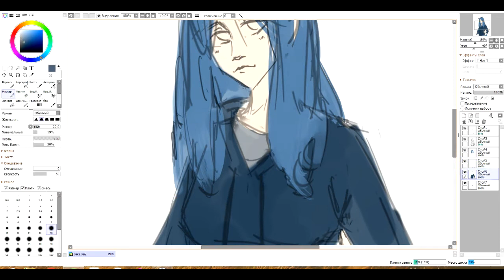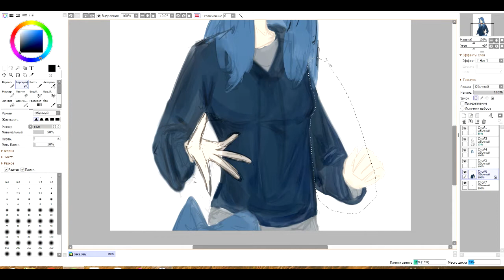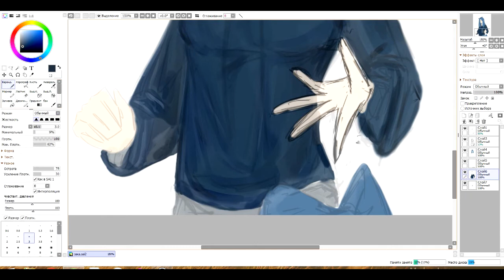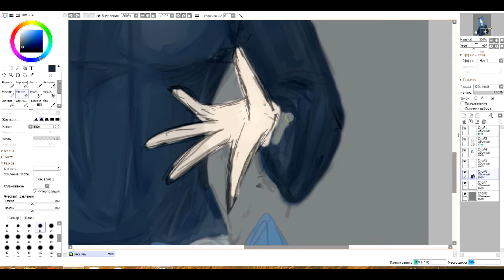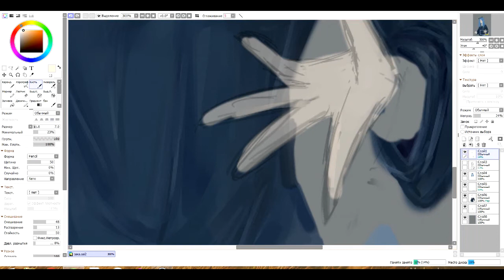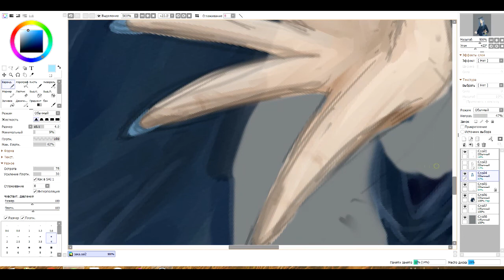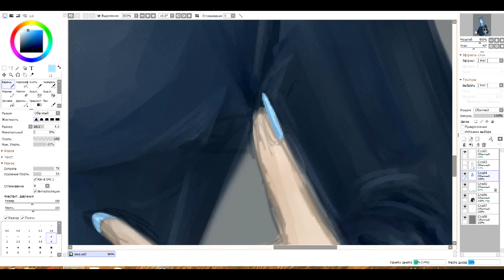пробный кусок (типа speedpaint)